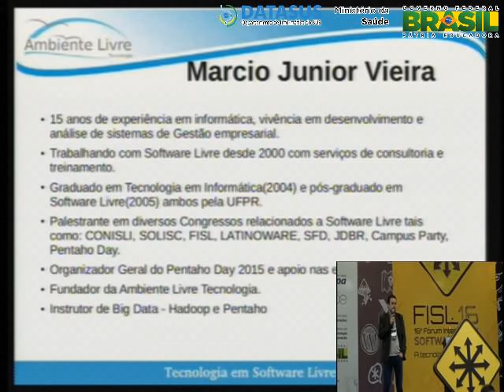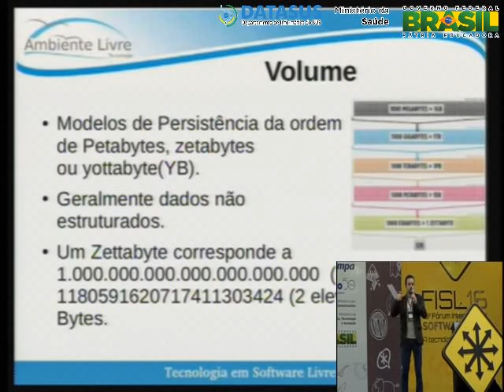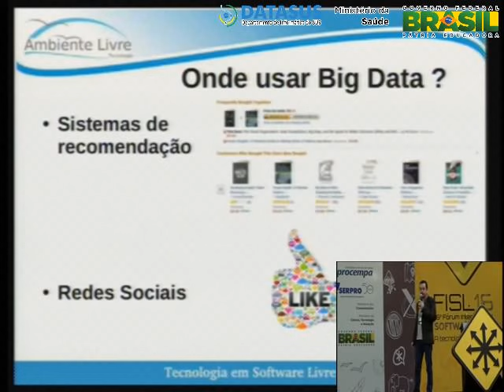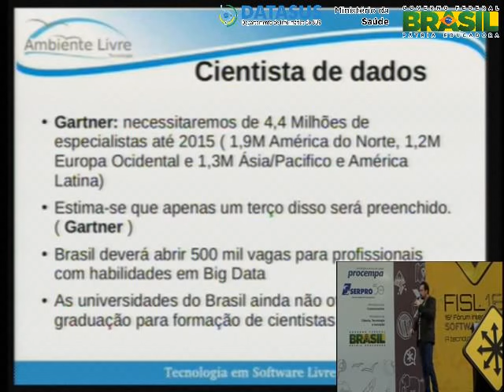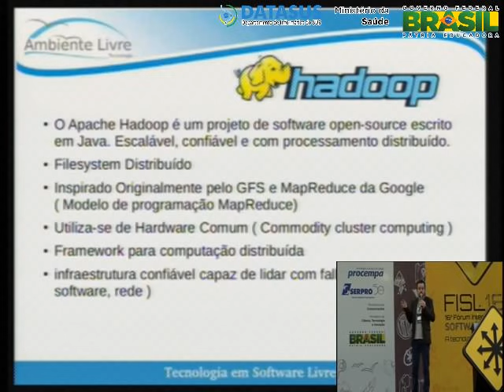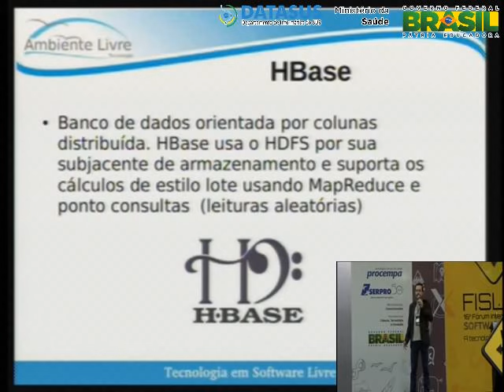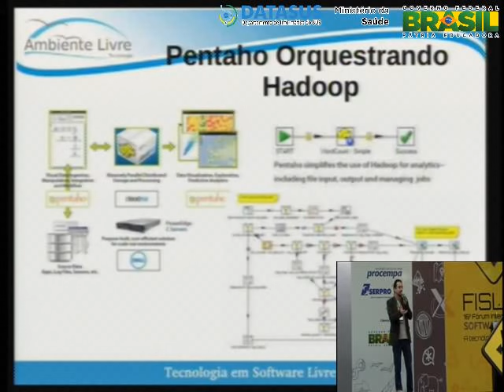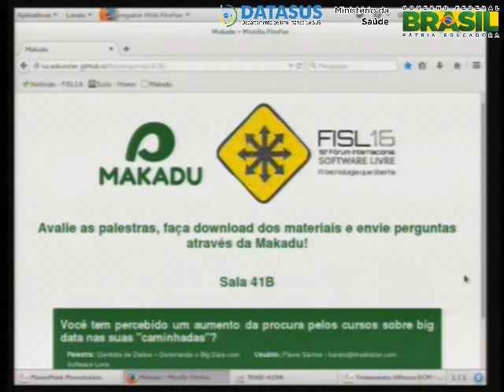Cientista de Dados Dominando o Big Data com Software Livre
Sero apresentados os conceitos gerais sobre Big Data, as caractersticas as atividades do profissional de Big Data ( Cientista de Dados ), como tornar-se um cientista de dados, as principais ferramentas de mercado, e como este profissional pode usar o potencial das ferramentas de software livre e software aberto para dominar esta rea de atuao.
Uma viso geral sobre Hadoop, Cassandra, MongoDB, noSQL, BI, Data Mining  e Analitycs entre outros conceitos emergentes da rea de governana de dados ser repassada aos participantes.

Marcio Junior Vieira